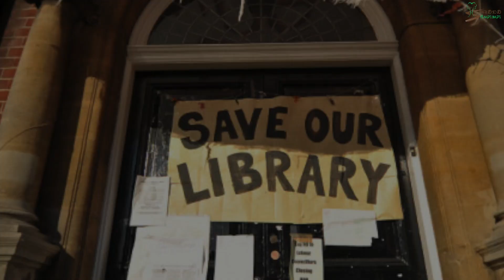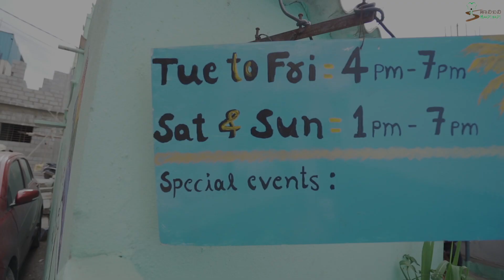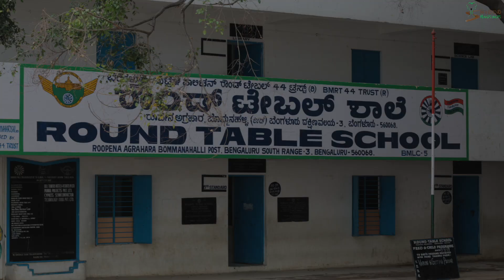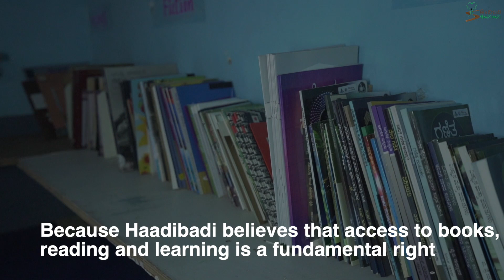Haadibadi | Haadibadi Library and Learning Centre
At Haadibadi Community Learning Centre, Roopena Agrahara, Bangalore. Haadibadi Library was set up as one of the initiatives. With a large number of Diaspora and marginalised community from North Karnataka, Tamilnadu and Andhra Pradesh working in construction and garments; their children are bereft of creative learning spaces.

Haadibadi aims to establish a sustainable model of free, public access community libraries with support in different forms. It aims to set up their free and open libraries in these schools and create a shared pool of resources and support them with the required expertise. For libraries in India to serve broader functions investments in the free-for-all libraries should be increased because we believe that access to books, reading and learning is a fundamental right and that every community should have a library that is free and open to all.